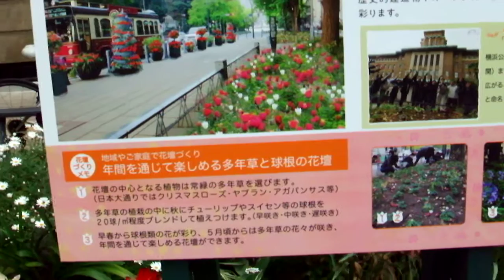DSCF0703第40回よこはま花と緑の スプリングフェア201820180414日本大通り